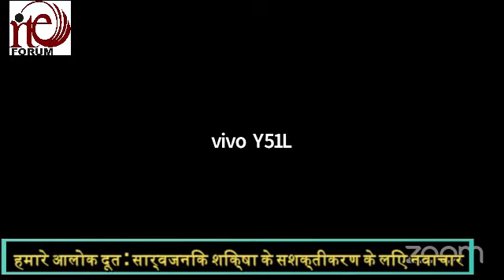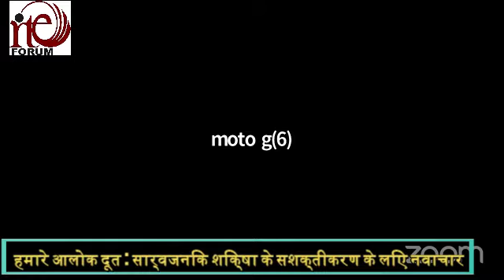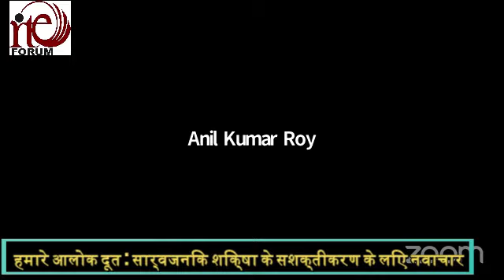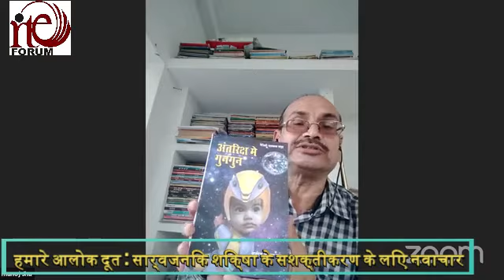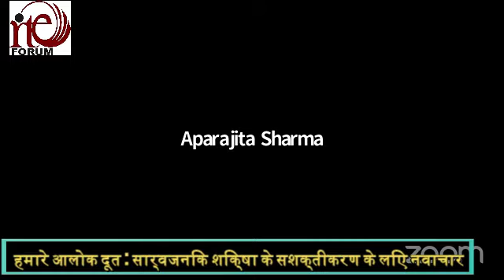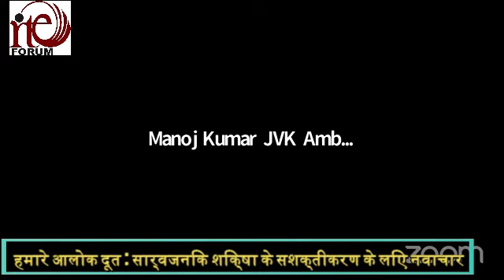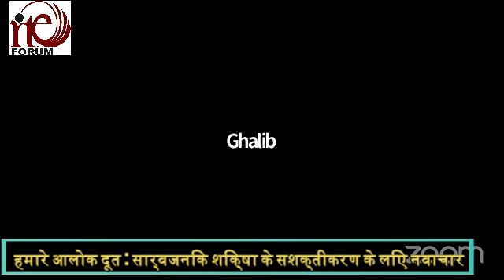Ep-01: हमारे आलोक दूत : सार्वजनिक शिक्षा के सशक्तीकरण के लिए नवाचार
राइट टू एजुकेशन फोरम, बिहार; टीचर्स फ़ॉर चेंज, और हसरत मोहानी साइंस घर, औरंगाबाद

हमारे आलोक दूत : सार्वजनिक शिक्षा के सशक्तीकरण के लिए नवाचार
आमंत्रण :
प्रिय साथियो,
हमारे विद्यालयों में बहुत सारे ऐसे शिक्षक हैं, जिन्होंने, तमाम परेशानियों को झेलते हुए, अपने नवाचारों से  केवल अपने विद्यालय को ही जीवंतता नहीं दी है, बल्कि शिक्षा जगत को एक राह भी दिखाई है। इस हमारे आलोक दूत कार्यक्रम के माध्यम से हम बिहार के सार्वजनिक विद्यालयों में कार्यरत शिक्षकों के नवाचार को संवाद का विषय बना रहे हैं, ताकि ज्योति से ज्योति जल सके।

हमारे आलोक दूत कार्यक्रम की इस पहली कड़ी में हमारे साथ हैं -
1. विजेंद्र केसरी, रोहतास,
2. जहाँआरा खातून, सहरसा,
3. रमाकांत सिंह, औरंगाबाद,
4. एस मनोज, बेगूसराय,
5. अर्चना कुमारी, औरंगाबाद और
6. चंद्रशेखर साहू, औरंगाबाद

कार्यक्रम का समय : दिनांक 27 जून, 2021; अपराह्न 1.00 बजे।